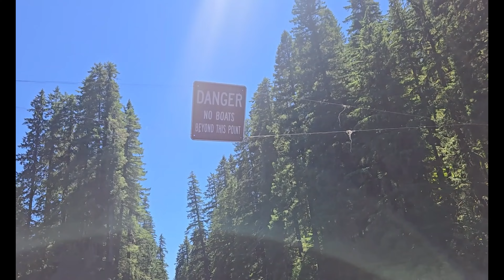Clear Lake, Oregon 7-5-24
Clear Lake Oregon, we've been kayaking here for about 8 years and it never ceases to amaze us. Adventure is out there.